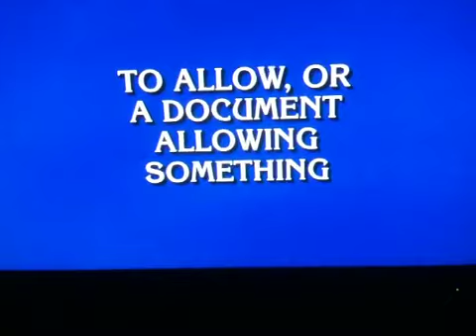Same word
Vocab jeopardy